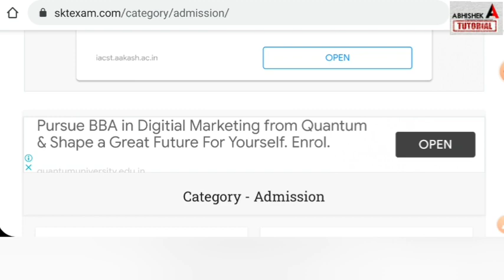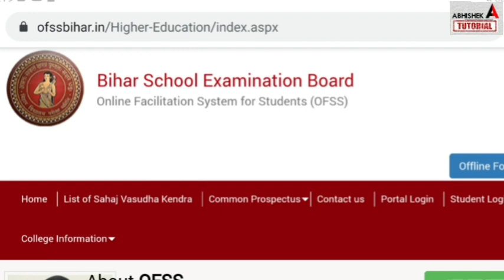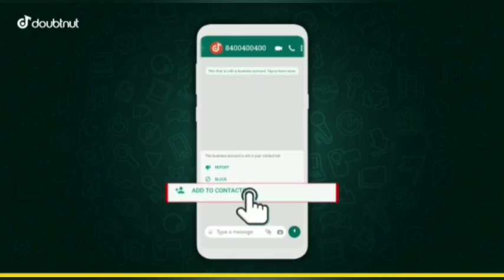Inter Admission 3rd Merit List 2021 कल 11 बजे ? - Bihar Board 11th Third Merit List Kab Aayega 2021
inter third merit list 2021,
 inter admission 3rd merit list 2021 kab aayega,
bihar board 11th admission ka 3st merit list kab aayega,
हमसे Telegram पर जुड़े 👇

11th admision 3rd merit list date 2021,
 bihar board inter 3rd merit list kab aayega, inter admission ka 3rd merit list,
bihar board inter third merit kab,
bihar board inter third merit list,
 inter 3rd merit list 2021,
11th 3rd merit list date 2021,
offss inter 3rd merit list,
ofss 11th 3rd merit list 2021,
 abhishek tutorial,

1) Apne Doubt ki photo kheecho
2) Sawal ko crop karke send karo
3) Turant Video Solution pao

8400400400 par Whatsapp karke apne sabhi Doubt ko kardo out!!